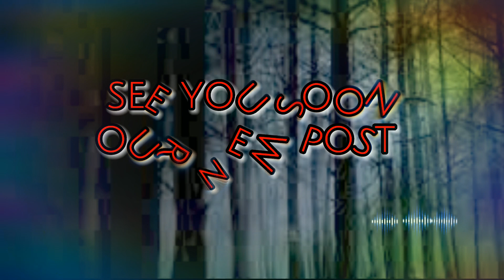Best instrumental | Relaxing music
instrumental music
instrumental relaxing music